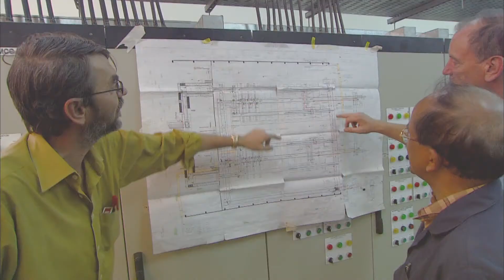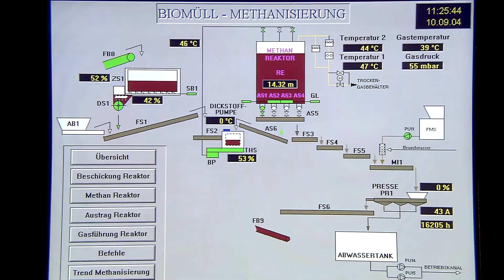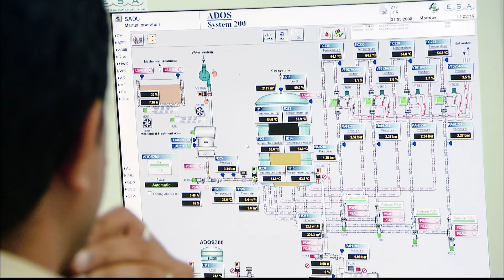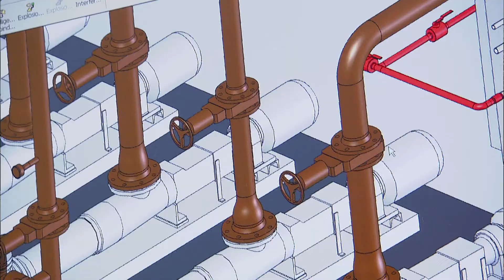Waste Treatment IuT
IUT GmbH is the core company of The IuT Group. As a waste management specialist, it boasts more than 25 years of experience in waste sorting and treatment technology as well as in landfill remediation. For the future, the company is well positioned in alternative energy generation and climate protection. In these fields, its principal focus will be on the treatment of organic waste and the utilisation of waste-derived energy.